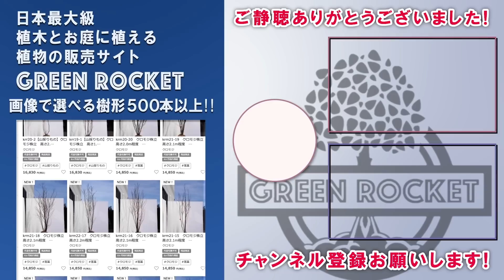【魅力しかない植木】魅力が多すぎて逆に違いが分からない落葉四季咲きヤマボウシの徹底比較！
落葉の四季咲きヤマボウシ5種のその違い比べてみました！
なかなかその違いが覚えられないですよね！そうなんです(笑)
なぜ違いが覚えられないか？それはそれぞれが似ているから！
ですが、この動画を見て本当に似ていると思えますでしょうか？？その違いぜひご覧ください！

■ぜひお庭のお写真送ってください！
SNS掲載NGの場合は、その旨を記載ください。

■目次
0:00　オープニング
2:25　3つの落葉四季咲きヤマボウシ
3:53　アップライトピンクガク
5:56　アトラスピンクガク
8:38　ブルーミングホワイトテトラ
12:18　紅葉の比較
15:34　ブルーミングテトラ系の比較
20:11　まとめ